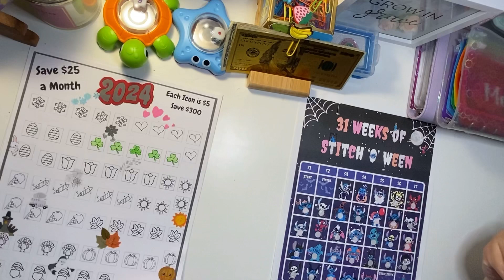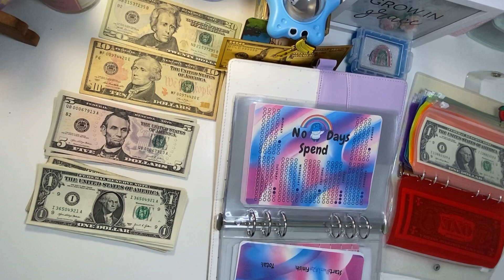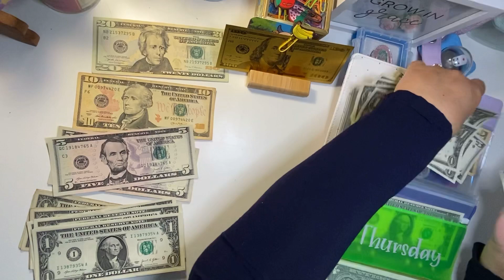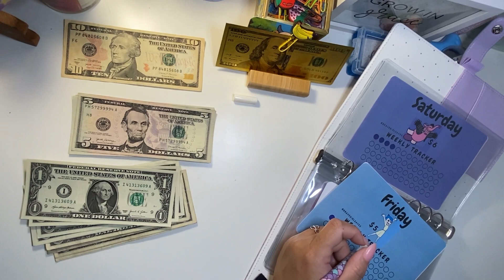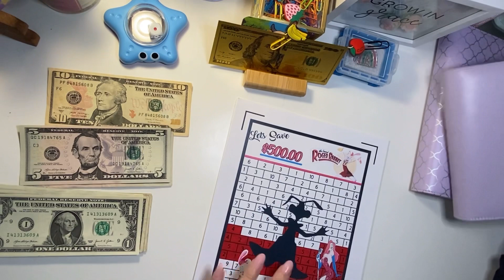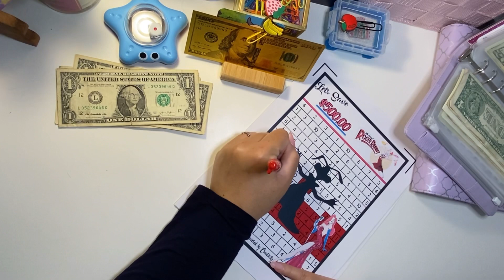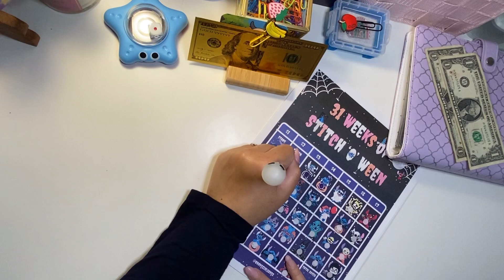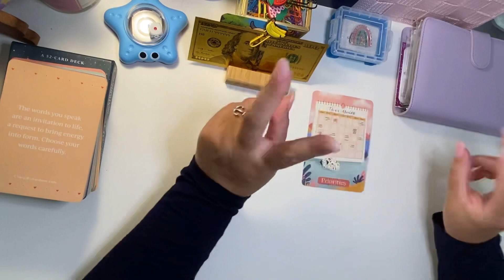✨💜💵Long Term Savings Challenge Day💵💜✨| Low Income| Cash stuffing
“I feed my spirit.
  I train my body.
  I focus my mind.

Hey and hola guys! Welcome back! Wanna give a shout-out and a warm “Hola” to all my new subscribers! Welcome to la familia 🤗

So, I’m super excited to share another round of low-income 2024 yearly saving challenges with you all. Or as I like to call it the “my-income” type savings 😝.

They are definitely starting to grow 🌷😊.  All of the savings challenges were from Etsy and binders from Amazon. Have a great day! And remember, “Financial care is self care, so save bravely”.💜✨

Love, D

Channels Mentioned:

@savewithjudy  Yearly Freebie❣️
@Sita’s Budgeting Journey

31 Weeks Stitch Challenge by me @bravegirlsaves

Save $2024 in 2024 Scratch Off Challenge

Ducks in a Row

BudgetingtofreedomFL 7x77 Savings Challenge

A5 Binder Pockets 12pcs Clear PVC Binder Pouches 6 Holes Zipperless Side Open Cash Budget Envelopes Waterproof Document Filing Bags for A5 Binder Protectors Photos, Cash Organize (A5)

SHIDOW A6 Binder Pockets with Zipper, 6 Hole Binder Pockets, Rainbow Zipper Bag Soft PVC, Notebook Loose-Leaf Zipper Folder, Monday to Sunday Classification (7PCS）